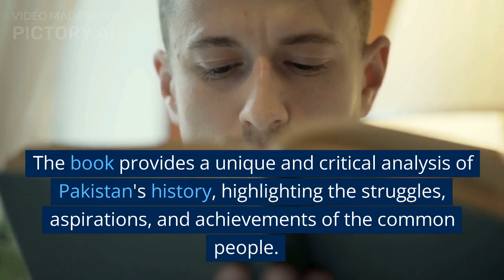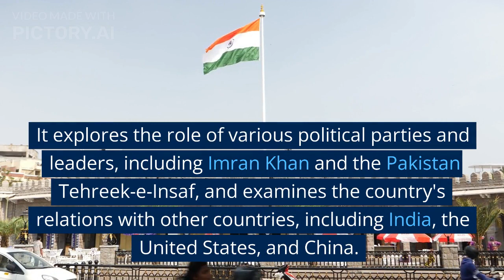HISTORY: PEOPLE'S HISTORY OF PAKISTAN